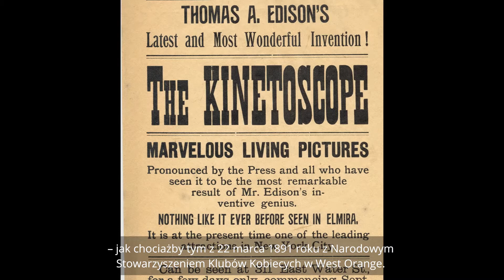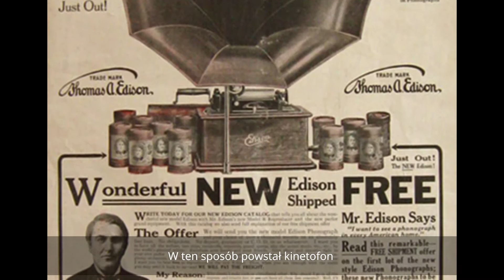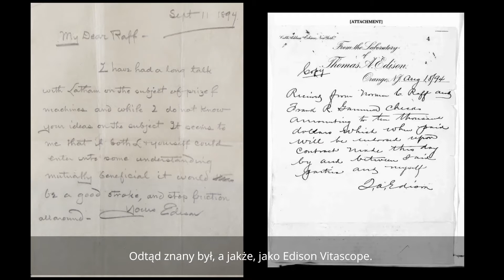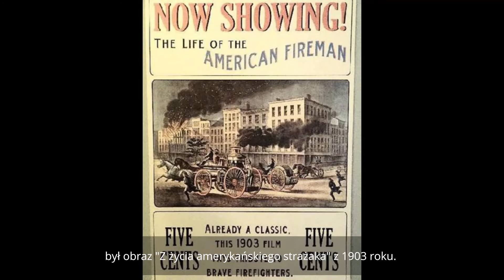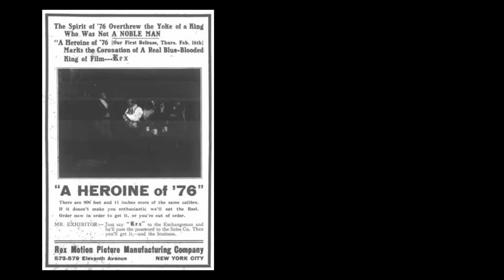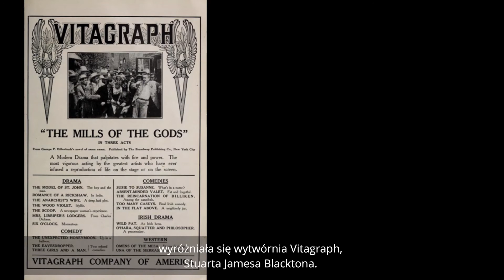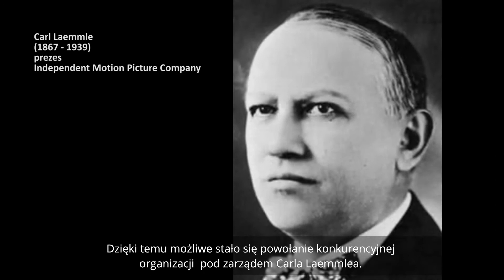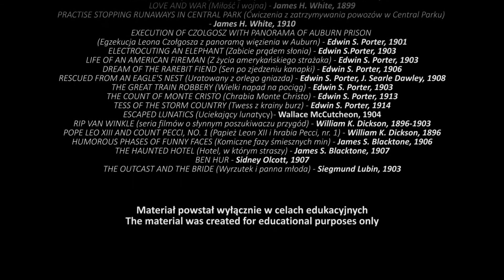Krótka historia kina. Wykład 5: Od Edisona do Hollywood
Kiedy mówimy „kino”, w tyle głowy natychmiast pojawia się słowo „Hollywood”. Amerykańska stolica przemysłu filmowego w zasadzie stała się synonimem kina w ogóle. Kinematografia w Stanach Zjednoczonych jest równie stara, a niektórzy nawet twierdzą, że starsza, co we Francji, uznawane jest za kolebkę filmu. Dlaczego zatem żadne miejsce w kraju Loumiere’ów czy Mélièsa nie jest kojarzone w podobny sposób? I jak do tego doszło, że mała osada, będąca w istocie przedmieściami Los Angeles, uważana jest za „miejsce, w którym rodzą się sny”? Tego i innych ciekawych rzeczy związanych z początkami kina w USA dowiemy się z kolejnego, piątego wykładu z cyklu „Krótka historia kina”.